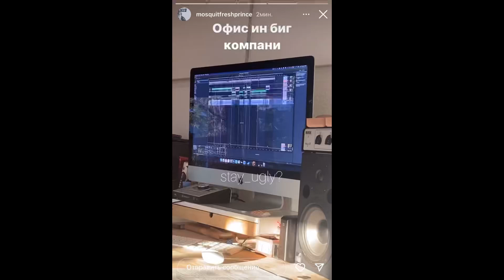Mosquit - Пока я взрываю swag (snippet 12.07.22)